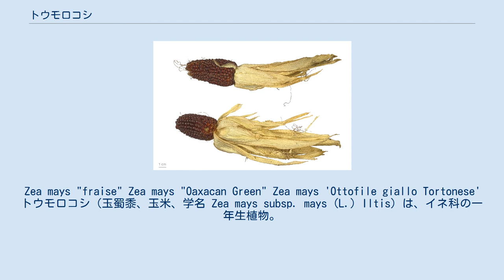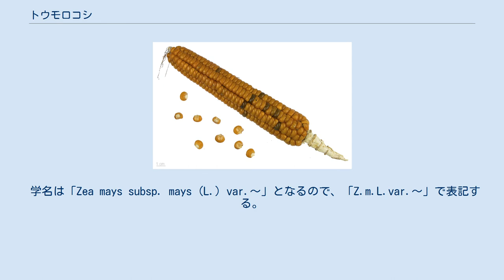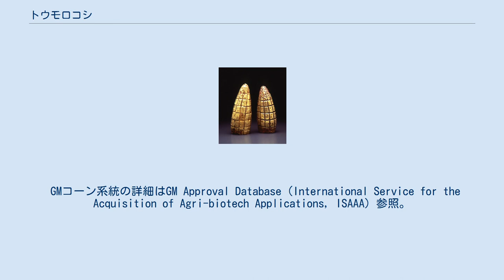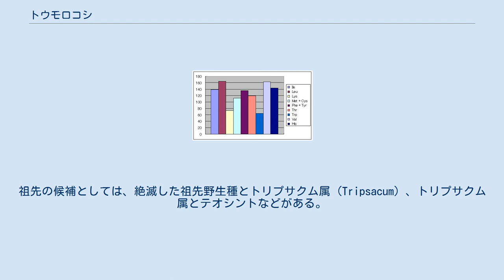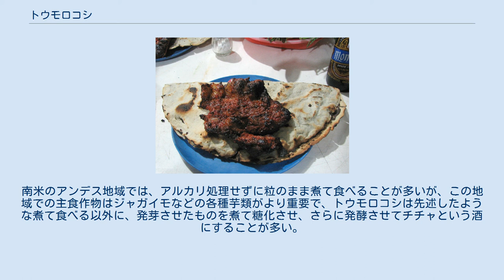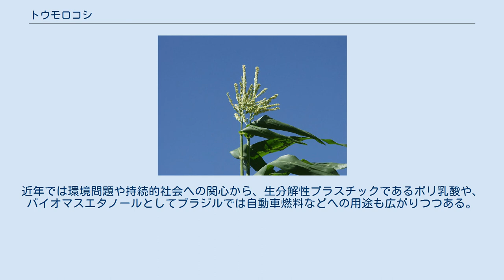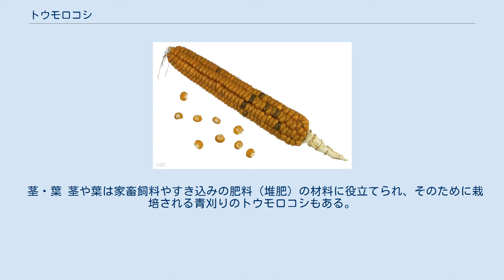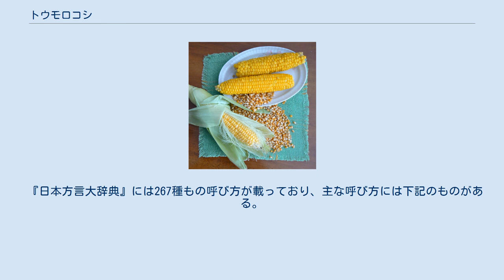トウモロコシ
Zea mays "fraise" Zea mays "Oaxacan Green" Zea mays 'Ottofile giallo Tortonese' トウモロコシ（玉蜀黍、玉米、学名 Zea mays subsp. mays (L.) Iltis）は、イネ科の一年生植物。
穀物として人間の食料や家畜の飼料となるほか、デンプン（コーンスターチ）や油、バイオエタノールの原料としても重要で、年間世界生産量は2009年に8億1700万トンに達する。
世界三大穀物の一つ。
日当たりのよい畑地で栽培されている。
アメリカ大陸の原産で、15世紀末に新大陸を発見したコロンブスがヨーロッパに持ち帰って広まり、日本へは16世紀終わりごろに伝わって全国に広まった。
 日本語では地方により様々な呼び名（地方名）があり、トウキビまたはトーキビ（唐黍）、ナンバ、トウミギ、などと呼ぶ地域もある（詳しくは後述）。
 コーン (corn) ともいう。
英語圏ではこの語は本来穀物全般を指したが、現在の北米・オーストラリアなどの多くの国では、特に断らなければトウモロコシを指す。
ただし、イギリスではトウモロコシを メイズ (maize) と呼び、穀物全般を指して コーン (corn) と呼ぶのが普通である。
 雄花は茎の先端にススキ状に生じる 雌花（穂）は茎の中ほどにたくさんつく 熱帯アメリカ原産。
数多くの品種があり、食用や飼料用の作物として畑で広く栽培されている。
多くは粳性であるが、ごく少数ながら糯性のものもある。
大型のイネ科の一年草で、茎は単一で直立し、高さ2メートル近くに生長する。
葉は互生して下部は鞘となって茎を包む。
イネ科としては幅の広い葉をつける。
一生のうちに付く葉の数や背丈は品種によってほぼ決まっており、早生品種ほど背丈は低く葉の数も少ない。
 熱帯起源のため、薄い二酸化炭素を濃縮する為のC4回路を持つC4型光合成植物である。
多日照でやや高温の環境を好む。
大型の作物であるため、育成期間中を通して10アールあたり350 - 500トンの水を必要とする。
 雌雄同株。
発芽から3か月程度で雄花（雄小穂）と雌花（雌小穂）が別々に生じる。
雄小穂は茎の先端から葉より高く伸び出した円錐花序で、雄花だけがついた小穂を密につけ、ススキの穂のような姿になる。
雌小穂は茎の下方の節あたりにある葉腋に出た円柱状の穂状花序で、雌花は全体的に包葉（苞）に包まれていて、上端から絹糸と呼ばれる長い雌しべの花柱だけが、ひげ状に長く束になって外に伸びだして顔を出す。
トウモロコシのひげはこの雌しべにあたる。
 花粉は風媒され、受粉すると雌花の付け根が膨らみ種子（可食部）が形成される。
イネ科では珍しく、種子（果実）が熟すと穎の中から顔を出す。
種子の色は黄・白・赤茶・紫・青・濃青など。
 栽培・繁殖は、日当たりがよい畑地で、種子を春から夏に蒔いて行われる。
作物としての旬は夏で、日本では6 - 9月頃に出荷され、特に7月頃に多く出回る。
日本でのトウモロコシの代表的な害虫は、蛾の幼虫「アワノメイガ」で、雄花に集まりやすいので人工授粉で雄花を切ってしまうと、食害が少なくなる。
 トウモロコシは、長い栽培の歴史の中で用途に合わせた種々の栽培品種や一代交配種が開発されている。
雑種強勢（異なる品種同士を交配すると、その子供の生育が盛んとなる交配の組み合わせ）を利用したハイブリッド品種が、1920年代からアメリカ合衆国で開発され、以後収量が飛躍的に増加した。
また、近年では遺伝子組換えされた栽培品種も広がりつつある。
 一般にトウモロコシの分類に用いられるのは、粒内のデンプンの構造によって種を決める粒質区分である。
種によって用途や栽培方法に違いがある。
 学名は「Zea mays subsp. mays (L.) var.〜」となるので、「Z.m.L.var.〜」で表記する。
 甘味種（スイートコーン）(Z.m.L.var.saccharata) 以上に示されているのは色や食味による分類であるが、それらに関わる遺伝子については多くが特定されている。
甘味に関わる遺伝子ではsu遺伝子、se遺伝子、sh2遺伝子などが特に重要で、それらの組み合わせによってはスイート種、スーパースイート種、ウルトラスーパースイート種などのタイプがある。
遺伝子の組み合わせによって、糖の含有量や糖の種類（風味）の違いが生まれる。
スイート種は缶詰などの加工用で、青果として流通...